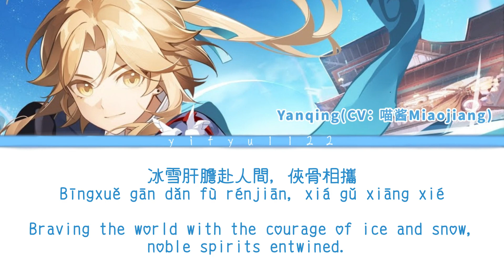【HSR Yanqing Song Lyrics Translation】喵酱Miaojiang -Thousand of Swords Return to Heart 萬劍歸心 繁中歌詞 (CCL)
"Thousands of swords returning to the heart, a soul of youthful yearning, why fear to proceed?"

This video was requested by RyzaneCrow and bakkrrybirds.
If you found any mistake feel free to tell me.
The music doesn't belong to me. Check out the original video to support the composer team.

Credits
Director：塔库
Lyricist：骆栖淮
Composer：塔库、轩染
Singer：喵☆酱
Arranger：向往
Backing Voice：KBShinya
Guitar：大牛
Mixing：圈太Studio